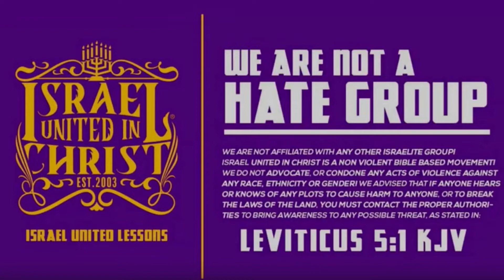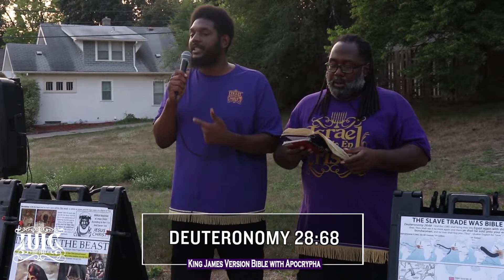IUIC | GET YOUR MONEY BACK FROM FEMALE PASTORS PART 2